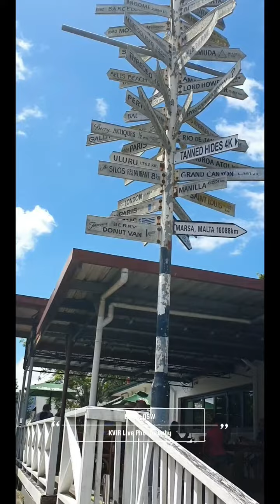Beautiful Berry.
Gljmpses of Vibrant and dynamic streets of Berry, NSW post covid 19 pandemic.